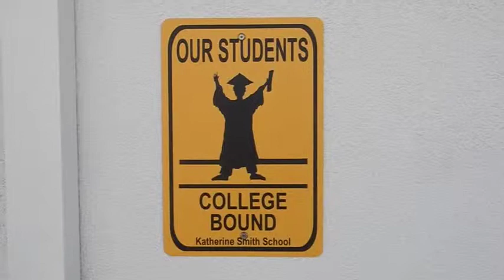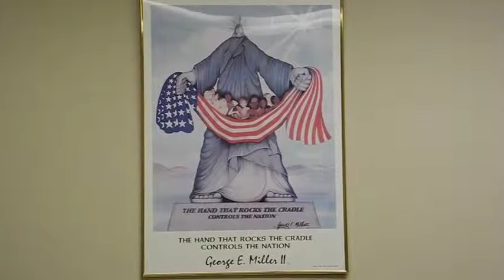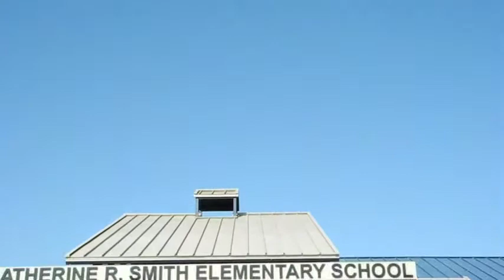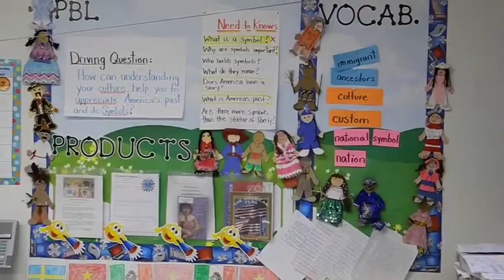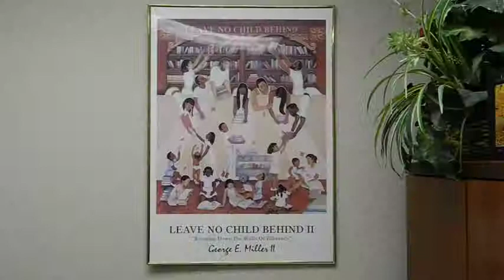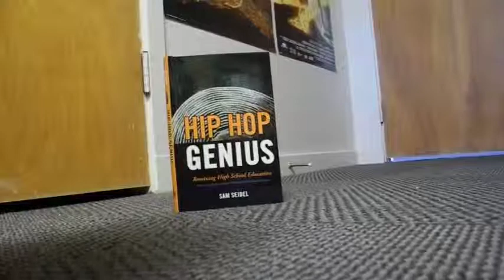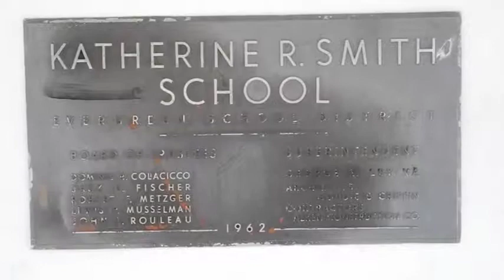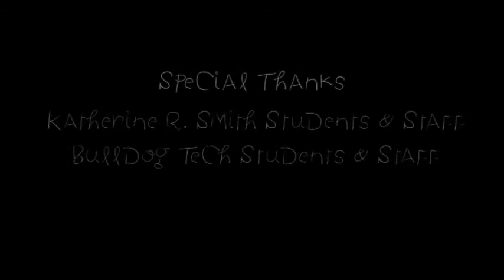21st Century Learning Institute at Katherine Smith School HD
Why 21st century learning?  Why talk about college with elementary students?  Why set the bar at college for all?

This is a documentary about the recent implementation of project-based learning with an emphasis on college and careers, and its success with students in Evergreen School District.

Recorded at the 21st Century Learning Institute, a 2-day event in the Evergreen School District with Sam Seidel, TC Ellis, and Tony Simmons (HSRA).  Day 1 included work at Katherine Smith School with Smith and Bulldog Tech staff and students.  Day 2 included a staff development focused on using project-based learning and the message that we need to "Keep it real."

Directed, written, edited by Jameo Duncan